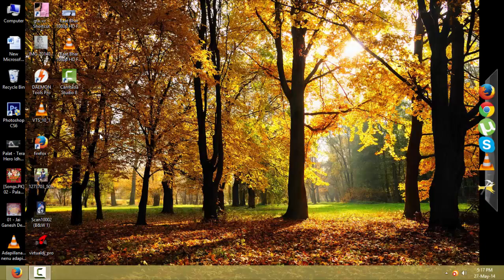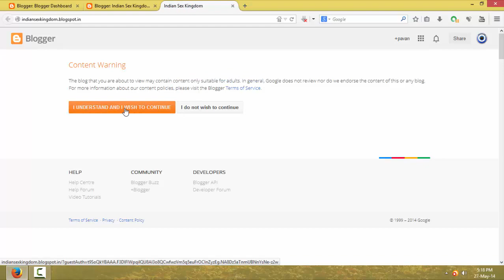how to fix & create the adult warning option in Blogger(blogspot)